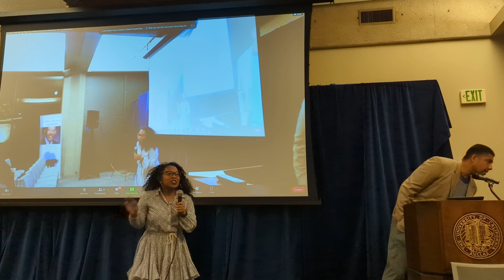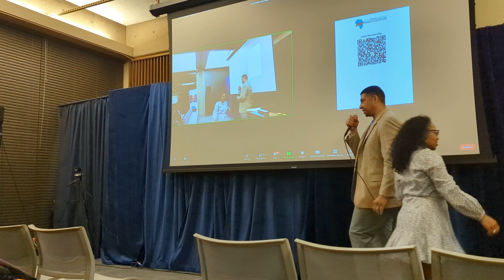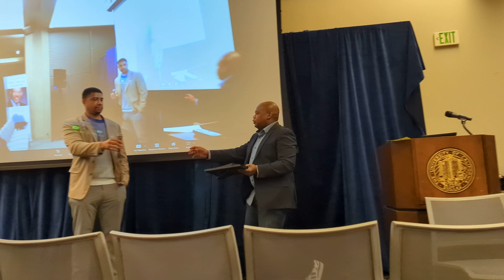INTRO OF KAPPAS AND DELTAS HISTORICAL PRESENCE ON CAMPUS